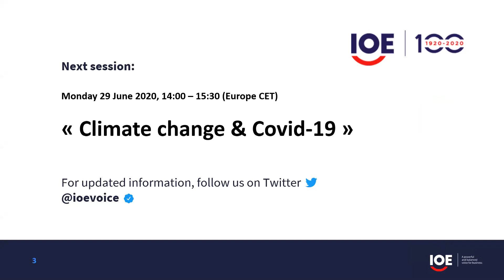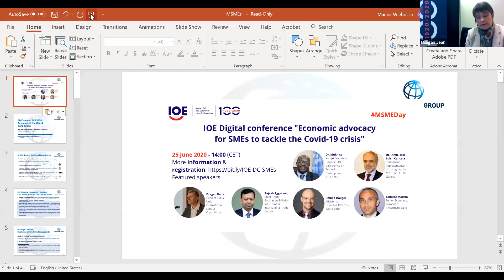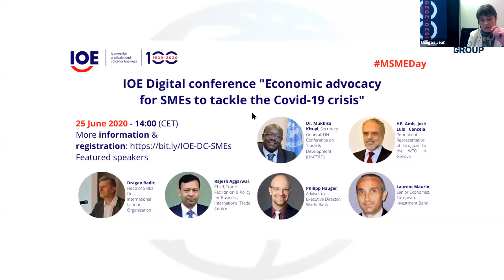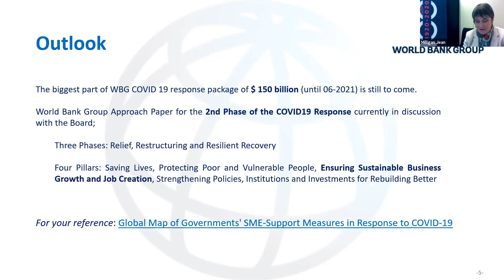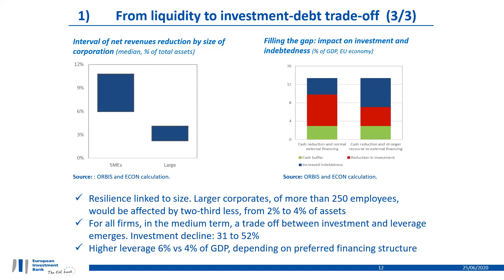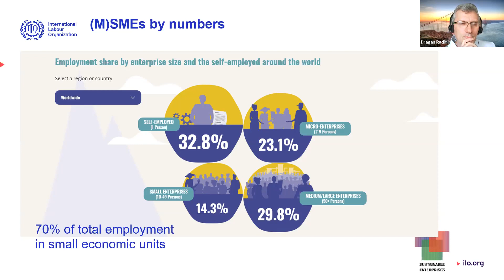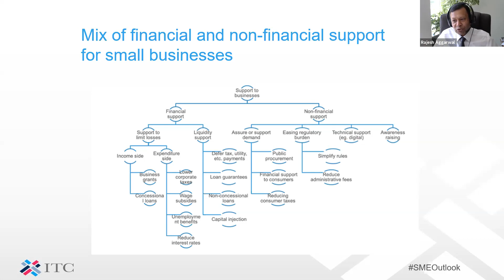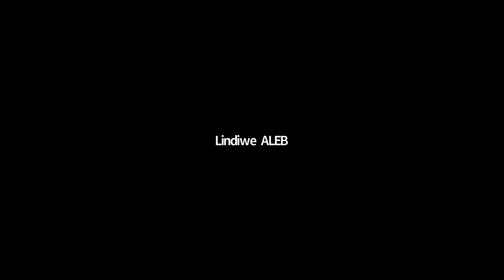Economic Advocacy for SMEs to tackle Covid-19 Crisis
On 25 June, we organized a Digital Conference with the World Bank, ILO, UNCTAD and relevant employer federations on “Economic advocacy for SMEs”, with a particular focus on how to ensure that economic and financial measures are channelled to the most impacted sectorsespecially SME’s.

AGENDA:

1/ Welcome: Erol Kiresepi, IOE President

2/ Setting the scene:
- Dr. Mukhisa Kituyi, Secretary General, UNCTAD
- HE. Amb. José Luis Cancela, Permanent Representative of Uruguay to the WTO in Geneva, Coordinator of the WTO Informal Working Group on MSMEs

3/ Institutional responses:
- Philipp Hauger, Advisor to Executive Director, World Bank (WB)
- Laurent Maurin, Senior Economist, European Investment Bank (EB)
- Dragan Radic, Head of the Small and Medium Enterprises Unit, International Labor Organization (ILO)

4/Conclusions: Roberto Suarez, IOE Secretary-General